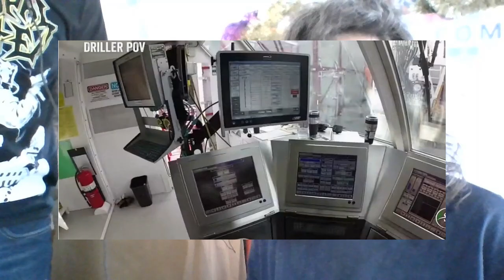Drilling Rig Educational Video 3-10-22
Here is an educational video about drilling rigs and service rigs (which doesn't have all the water trucks). My friend who worked in a drilling rig narrates the 2 short videos.